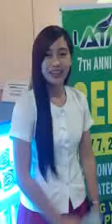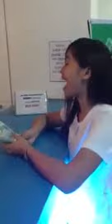AIM Global Success Story (Student doing business)